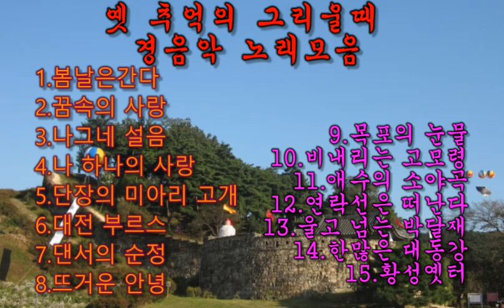옛 추억의 그리울때 경음악 노래모음